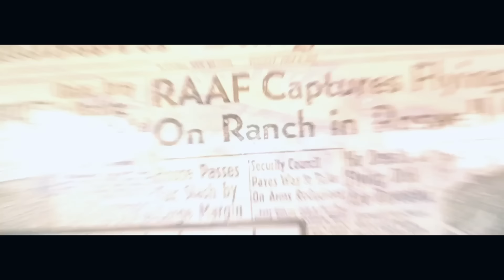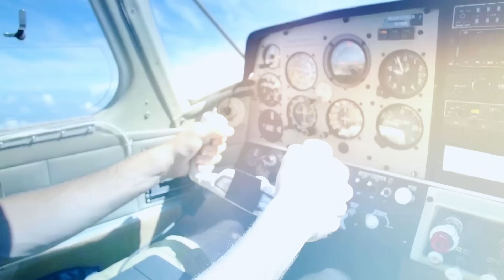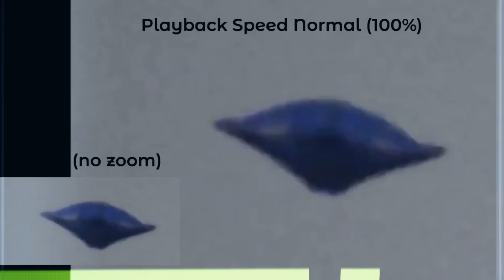Spektakuläres UFO Video zeigt formveränderndes Objekt über Curitiba, Brasilien fliegen!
UFO über Curitiba in Brasilien – Ein spektakuläres UFO Video soll uns ein formveränderndes Objekt zeigen – In HD gefilmt wird es grade als das beste UFO Video aller Zeiten gehandelt und löst damit eine andere UFO Aufnahme ab auf der ein nahezu identisches Objekt erscheint. Es besitzt dabei eine scheinbar dreieckige Form verwandelt sich dann aber in eine glatte Raute oder einem Diamant bis es fast die Form einer typischen Fliegenden Untertasse annimmt. Hat es sich gemorpht? Seine Form verändert? Oder zeigt und das beste UFO Video aller Zeiten nur einen durch den Luftdruck zusammengepressten Ballon?